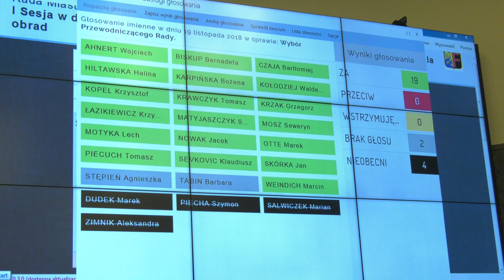SESJA INAUGURACYJNA VIII KADENCJI RADY MIASTA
19 listopada oficjalnie swoją pracę rozpoczęli chorzowscy radni VIII kadencji Rady Miasta. Po wprowadzeniu sztandaru i odegraniu miejskiego hejnału miało miejsce zaprzysiężenie radnych i prezydenta.
COMTV.pl - produkcja TV i filmowa